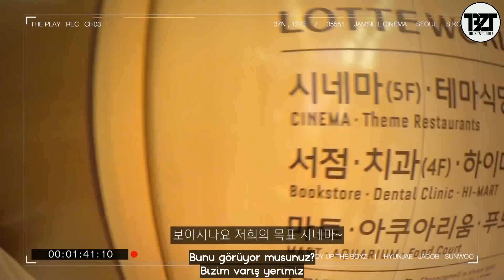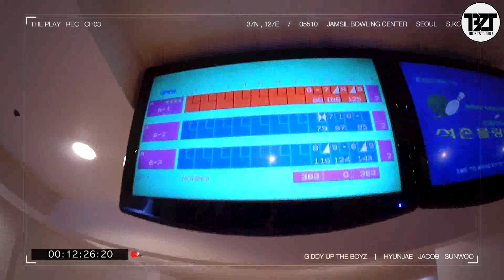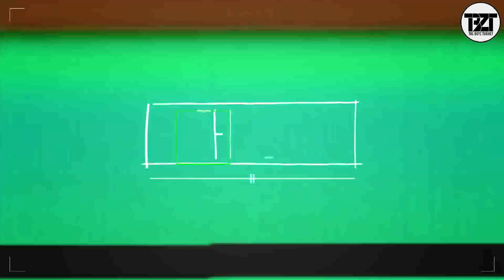[Türkçe Altyazılı] (THE PLAY) Çocuklar Günü Özel Jacob Hyunjae Sunwoo | 3. Bölüm